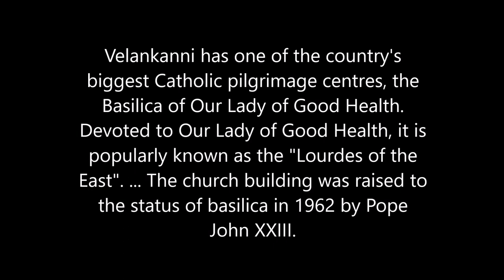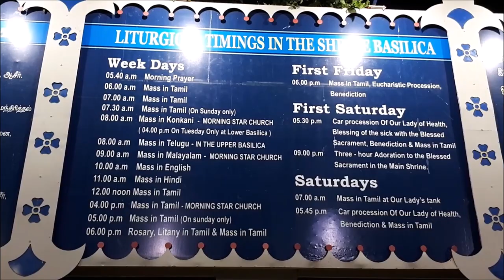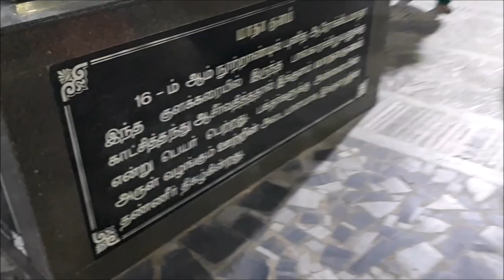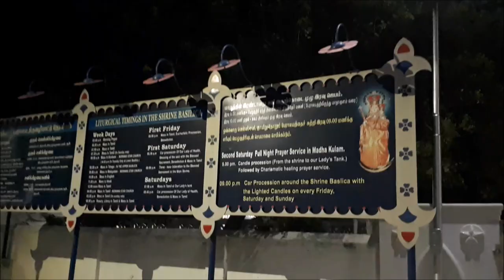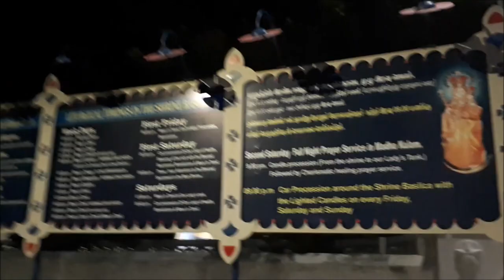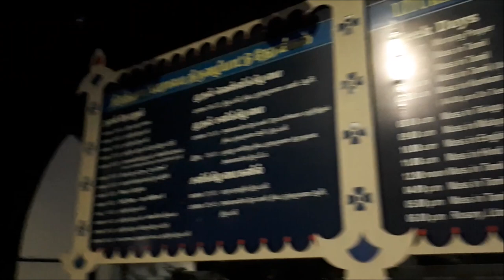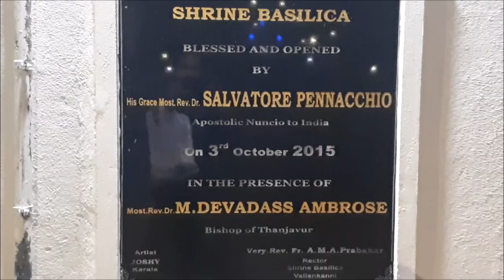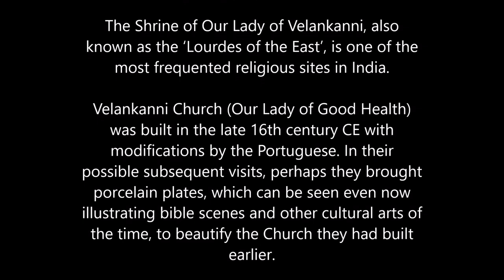കൊച്ചി to വേളാങ്കണ്ണി യാത്ര | Velankanni Trip | Basilica of Our Lady of Good Health | Vlog 5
വേളാങ്കണ്ണി യാത്ര vlog 5 |
Known as the 'Lourdes of the East', the Velankanni Church is one of the most revered pilgrimages for Catholics in India. The story of the church dates back to 16th or 17th century, when Mother Mary is believed to have appeared in this small village, with infant Jesus in her hands